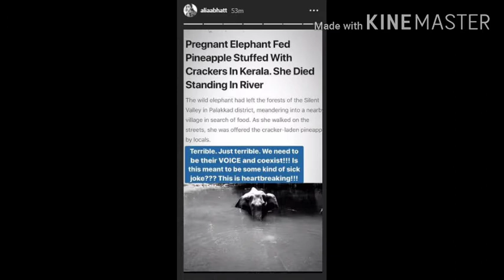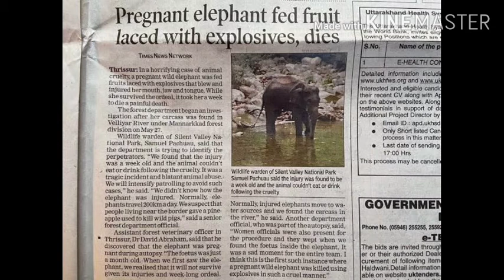KERALA ELEPHANT DEATH I TAMIL I வெடி விபத்தில் யானை இறப்பு l ELEPHANT DIED IN KERALA TAMIL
The pregnant elephant had wandered into a village in search of food. During this time, the villagers fed a pineapple stuffed with crackers to the 15-year-old tusker. As the crackers exploded, the elephant suffered serious injuries on its tongue and mouth. The elephant started running around the village in pain but caused no damage to the villagers.